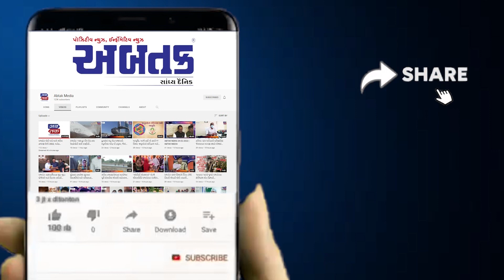કોંગ્રેસે 81 ખંભાળિયા બેઠક પર વિક્રમભાઈ માડમને ટિકિટ આપતા કાર્યકરોએ પાઠવી શુભેચ્છા